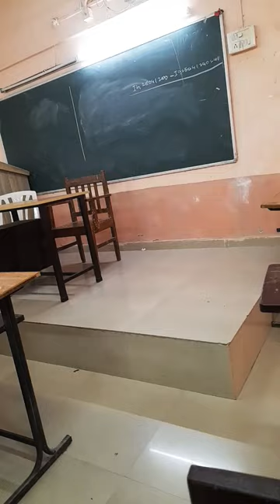# shorts # viral shorts # trending exams # Ismail Yusuf clg # back to college